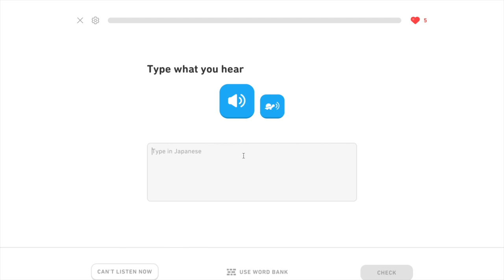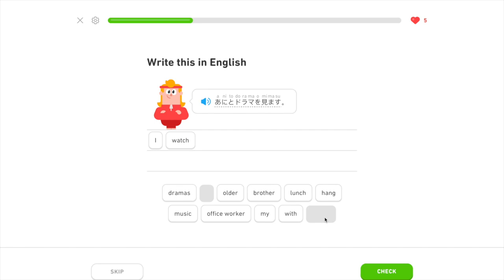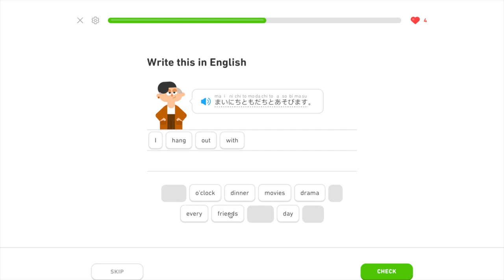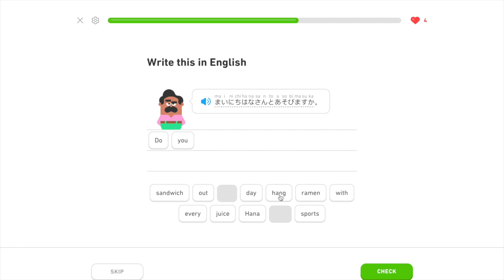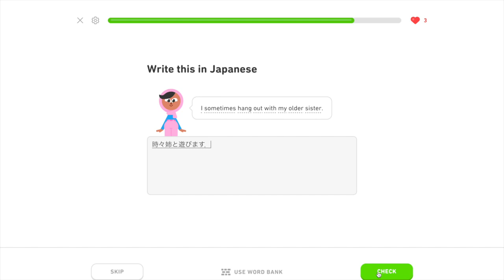Learning Japanese Day 222: Review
Day 222 summary:
Ani to dorama wo mimasu: 兄とドラマを見ます；　definition: I watch drama with my older brother.
Chichi to dorama wo mimasu: 父とドラマを見ます；　definition: I watch drama with my father.
Dorama wo mimasu: ドラマを見ます；　definition: I watch dramas.
Maiasa dorama wo mimasu: 毎朝ドラマを見ます；　definition: I watch dramas every day.
Mainichi Hana san to asobimasu ka: まいにち花さんと遊びますか；　definition: Do you hang out with Hana every day?
Mainichi tomodachi to asobimasu: まいにち友達と遊びます；　definition: I hang out with friends every day.
Mainichi tomodachi to asobimasu ka: まいにち友達と遊びますか；　definition: Do you hang out with friends every day?
Naomi san to asobimasu ka: 直美さんと遊びますか；　definition: Do you hang out with Naomi?
Tokidoki ane to asobimasu: とこどき姉と遊びます；　definition: I sometimes hang out with my older sister.
Tomodachi to asobimasu: 友達と遊びます；　definition: I hang out with friends.
Tomodachi to asobimasu ka: 友達と遊びますか；　definition: Do you hang out with friends?
Tomodachi to basukettobooru wo shimasu: 友達とバスケットボールをします；　definition: I play basketball with friends.
Yoku Ken san to asobimasu ka: よくけんさんと遊びますか；　definition: Do you often hang out with Ken?